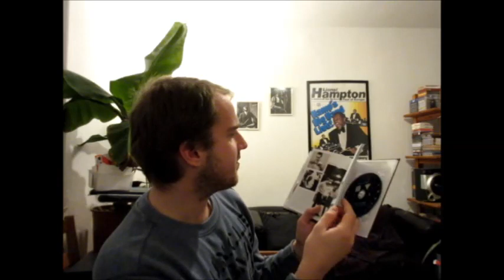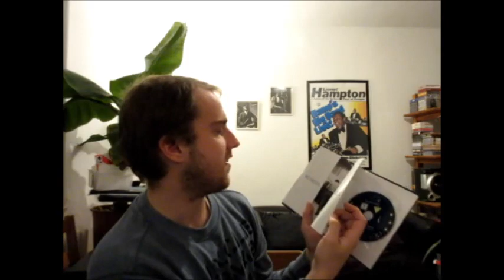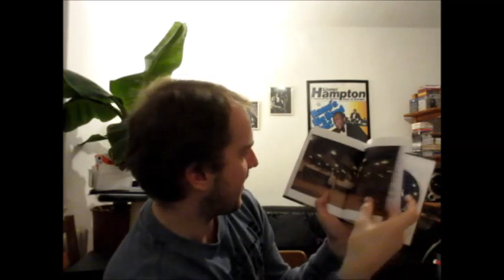The Hunt for Jazz with Jarvis X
I was out looking for some music and visited my favourite local music shops. I managed to score some awesome jazz music and I wanted to share it with you. Please enjoy!